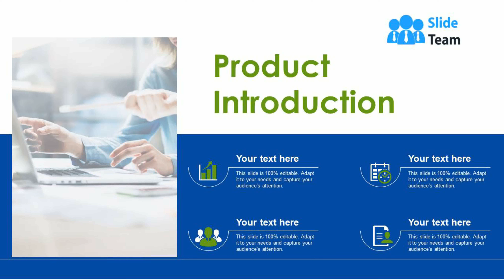Product Introduction Ppt Sample Presentations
Presenting product introduction ppt sample presentations. This is a product introduction ppt sample presentations. This is a four stage process. The stages in this process are product introduction, communication, planning, business, success.